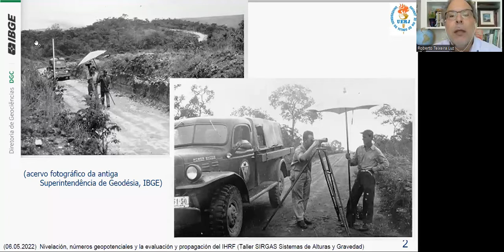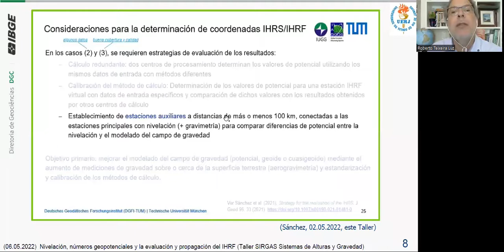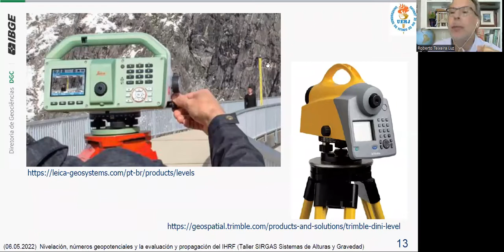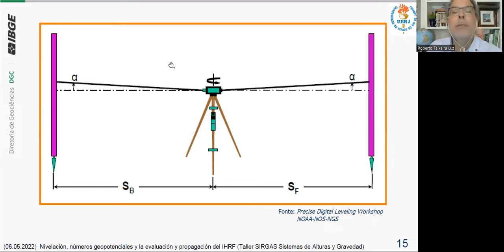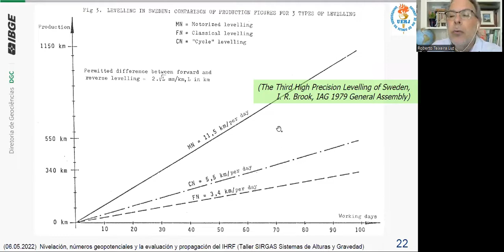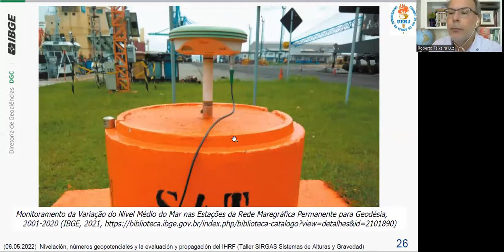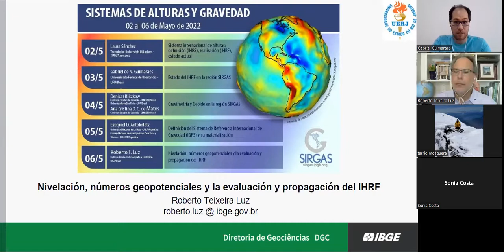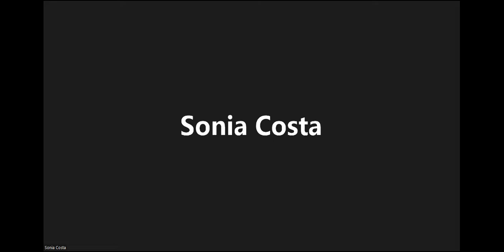Curso SAG Día 5